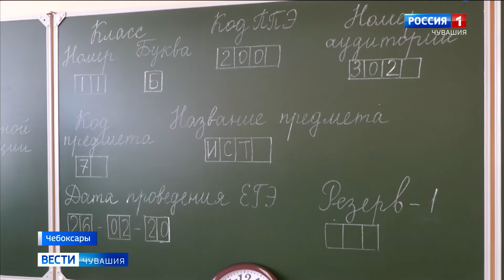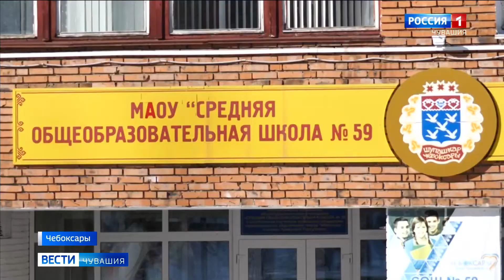В Чебоксарах прошел Единый день сдачи ЕГЭ родителями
Сегодня по инициативе Рособрнадзора по всей стране прошел Единый день сдачи ЕГЭ родителями. В Чувашии пробный экзамен писали на 8-ми площадках. В Чебоксарах акцию провели на базе 59-й школы.